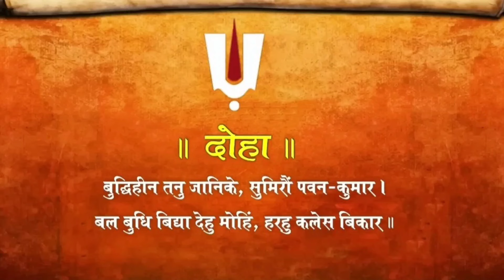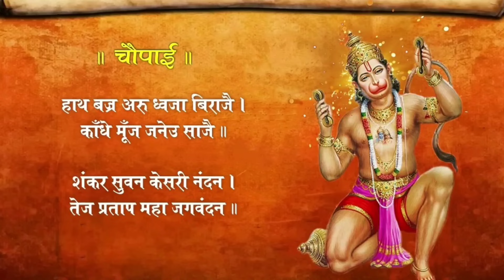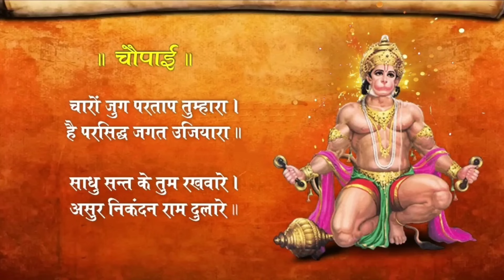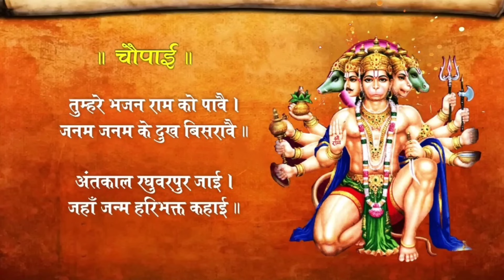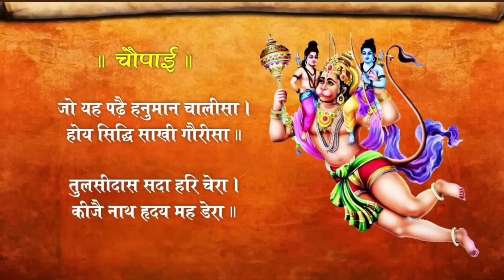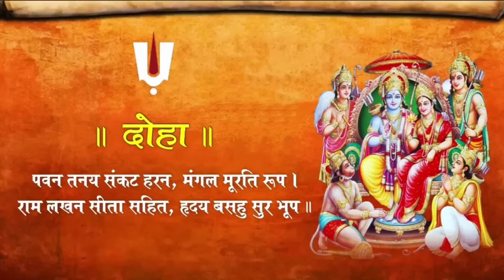श्री हनुमान चालीसा Hanuman Chalisa I GULSHAN KUMAR I HARIHARAN, Full HD Video, Shree Hanuman Chalisa